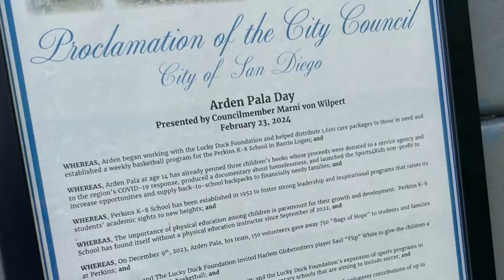Teen volunteer honored by White House and Starbucks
A San Diego teenager has been awarded a grant from Starbucks for helping the homeless population. In this Zevely Zone, I met a young leader who is making a difference. 15-year old Arden Pala is reminding us all that you can start helping your community at any age.

"This is another one of our sports clinics," said Arden. When the Rancho Bernardo resident was was six years old, his parents took him to a homeless shelter to volunteer. "I am happy that my parents taught me about the other side of society," said Arden.